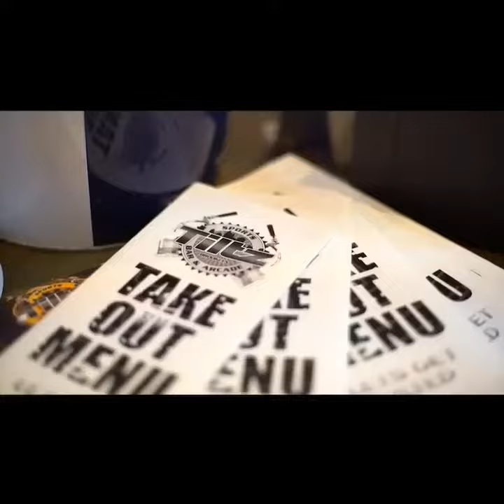Tiltz Sports Bar & Arcade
Brooklyn's newest Hot Spot